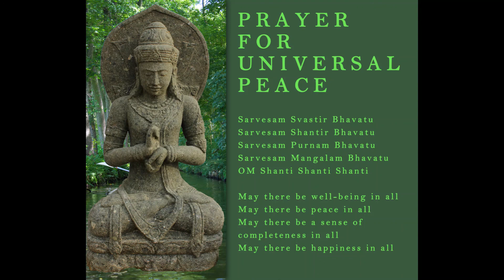Prayer for Universal Peace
May there be well-being in all
May there be peace in all
May there be a sense of completeness in all
May there be happiness in all

Sarvesam Svastir Bhavatu
Sarvesam Shantir Bhavatu
Sarvesam Purnam Bhavatu
Sarvesam Mangalam BhavatuS
OM Shanti Shanti